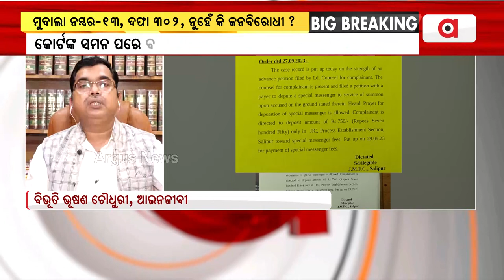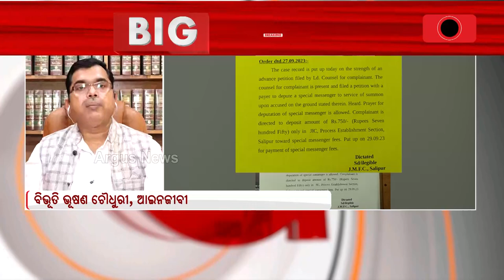Mahanga Double Murder Case || Will BJD MLA Pratap Jena Arrested?